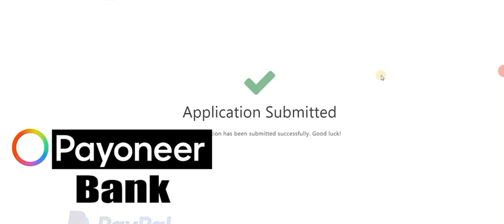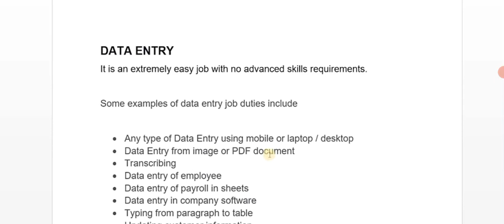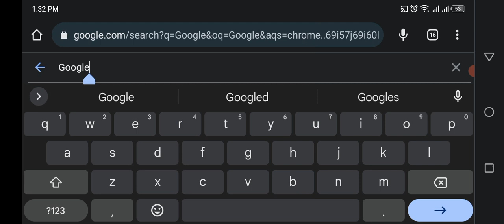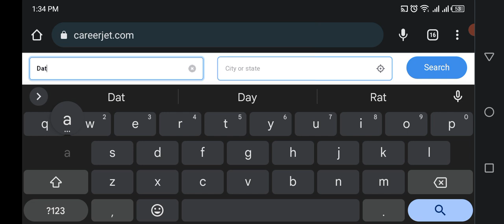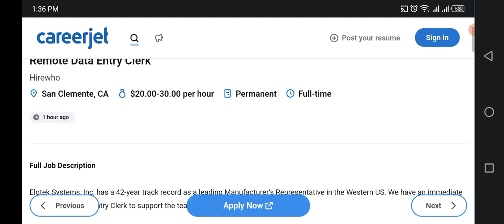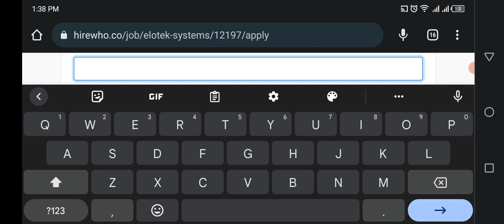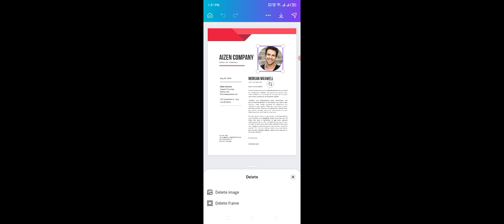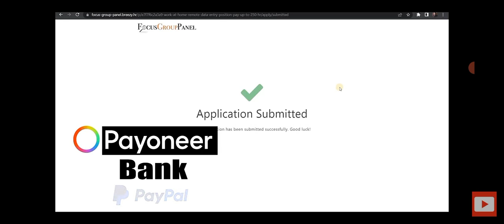Real Data Entry Jobs | earn money online make money online | no Upwork no fiver | floki inu token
online earning
data entry jobs to earn money online
make money online
career jet
typing jobs
anjum iqbal

online earning
make money online
career jet
typing jobs
anjum iqbal

online earning
make money online
career jet
typing jobs
anjum iqbal

online earning
make money online
career jet
typing jobs
anjum iqbal